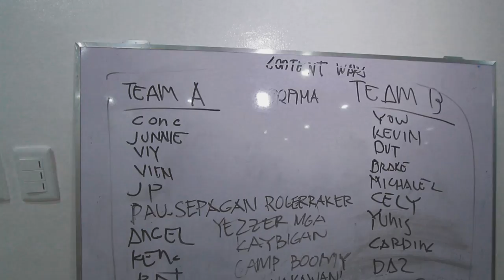PAYAMANSION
IZTAYM.. @MikhaelaCruz

Payaman Sauce
Now available on lazada :